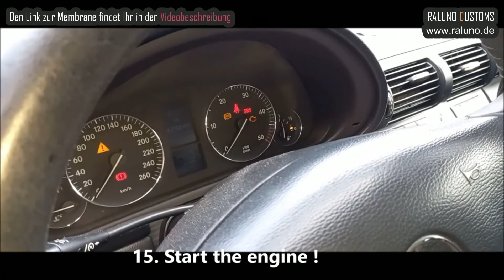GELÖST! Mercedes-Benz OM646 hoher Ölverbrauch, Öl Geruch im Innenraum. Tausch Ölabschneider/Membrane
▼ 100% Positive Bewertungen auf unser Set
▼ Kaffeekasse, ich hoffe ich konnte EUCH helfen und würde mehr sehr freuen über ein kleine Spende dazu :)

Wir zeigen euch Schritt für Schritt wie Ihr die Membrane / Ölabschneider schritt für schritt am Fahrzeug simple und kostengünstig tauschen könnt.

Passt für folgende Modelle:

CLK C209 / W203 / CL203 / S203 / CLC CL203 /
W211 / S211 / W220 / SPRINTER 906 alle 2.2 CDI 3.2 CDI Motoren.

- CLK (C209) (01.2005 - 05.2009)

- C CLASSE (W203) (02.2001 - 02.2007)

- C CLASSE (CL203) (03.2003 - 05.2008)

- C CLASSE (S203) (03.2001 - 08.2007)

- CLC (CL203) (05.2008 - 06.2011) CHECK

- E CLASSE (W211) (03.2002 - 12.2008) CHECK

- E CLASSE (S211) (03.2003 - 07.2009) CHECK

- S CLASSE (W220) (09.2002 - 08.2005) CHECK

- Sprinter (W906) 2.2 CDI (2006-...)

▼  Solltet Ihr noch Fragen haben, schreibt es doch gerne in die Kommentare!